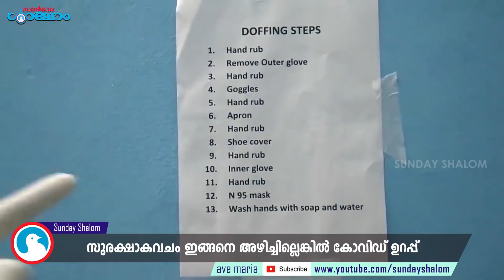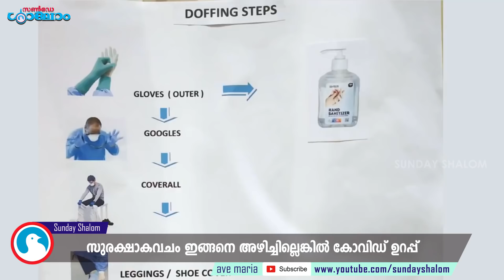സുരക്ഷാകവചം ഇങ്ങനെ അഴിച്ചില്ലെങ്കില്‍ കോവിഡ് ഉറപ്പ് | Sunday Shalom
സുരക്ഷാകവചം ഇങ്ങനെ അഴിച്ചില്ലെങ്കില്‍ കോവിഡ് ഉറപ്പ് | Doffing Procedure